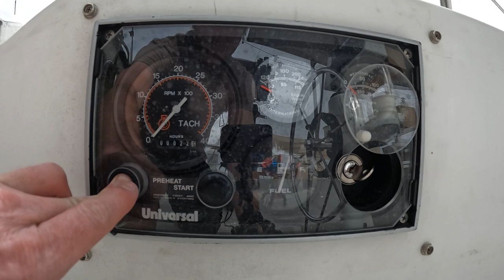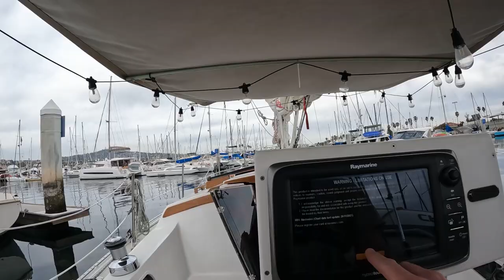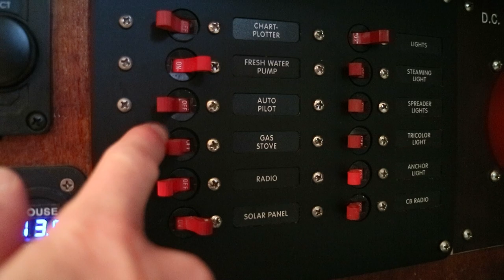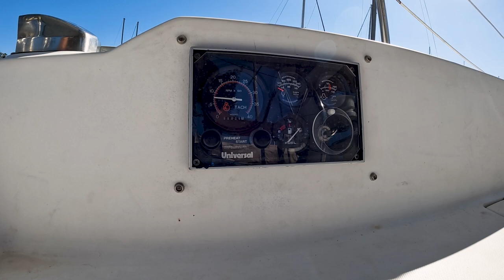Trouble at Sea! Adrift on a Catalina 30 | Sailing Fujin S1E5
This week I take my first trip to Avalon and things do not go as planned. Sometimes lessons are learned the hard way. Tune in to see basic sailboat engine troubleshooting and find out what went wrong!